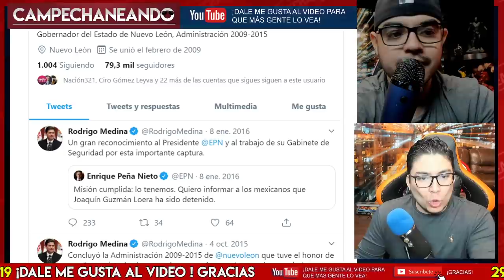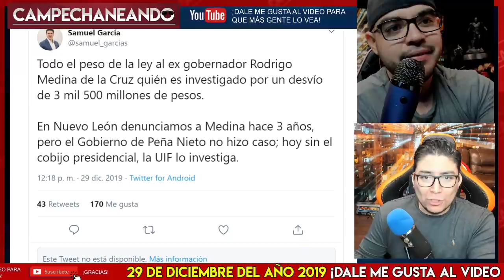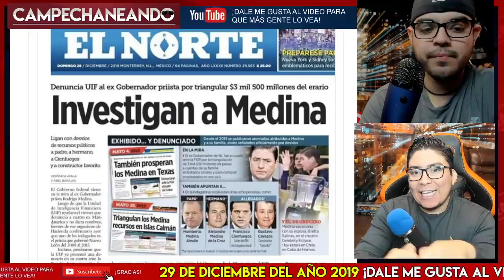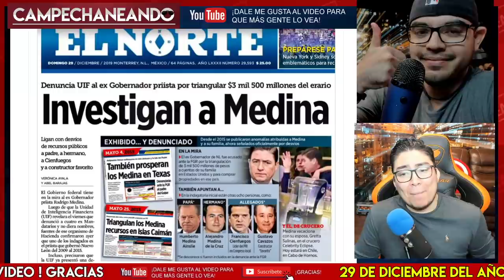DE ÚLTIMA HORA ¡ SANTIAGO NIETO VA POR OTRA SUPER RATA! UN EX GOBERNADOR